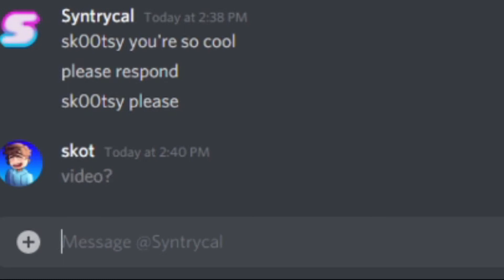Is MINECRAFT HYPIXEL Good?